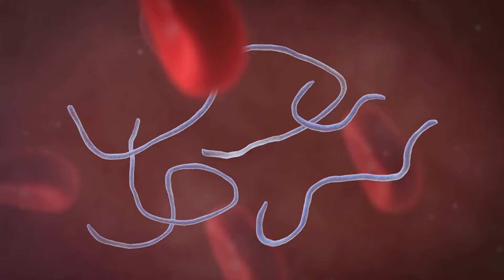Top 5 Deadliest Snakes - Venomous Death: Survival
Explore the chilling world of the planet's deadliest snakes in this riveting video. Dive deep into the lethal nature of species like the Inland Taipan, Black Mamba, King Cobra, Saw-Scaled Viper, and Blue Krait. Understand the horrifying effects their venoms can have on the human body, including nervous system shutdowns, muscle seizures, and more.

We equip you with essential survival knowledge and strategies to handle dangerous encounters. Learn the critical importance of staying calm, immobilizing the bitten limb, and the life-saving potential of antivenoms. Discover why immediate medical attention is crucial and how knowledge and preparedness can mean the difference between life and death.

Stay informed and stay safe by learning to respect and react swiftly to these formidable creatures.

OUTLINE:

00:00:00 Into the Jaws of Death
00:00:27 The Silent Assassin
00:01:13 Speed of Darkness
00:01:55 Reign of Terror
00:02:41 Silent but Deadly
00:03:34 Beauty and the Bite
00:04:18 Respect the Danger, Prepare for Survival